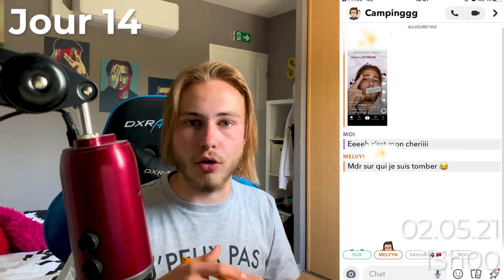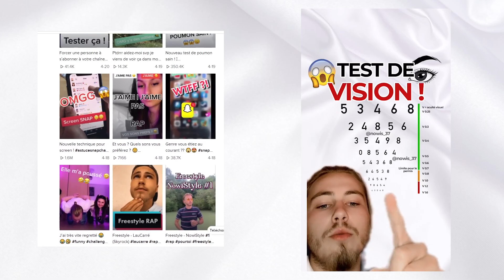1 MOIS POUR PERCER SUR TIKTOK !! 😬😃💰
Nouvelle vidéo où je me laisse 1 mois pour essayer de percer sur Tiktok, franchement j'aurai pas cru avec autant d'abonnés ! Dîtes moi ce que vous en pensez et allez faire un tour sur mon TikTok ^^

📌 SETUP 2018

⌨️ & 🖱 Clavier & Souris (Cooler Master)
🐍 Tapis de Souris (Razer)

🎧 Casque (Beats)
🎤 Micro (Bird UM1)
🕳 Bonnette (WoodBrass)
📏Bras Articulé (Neewer)
📸 Webcam (Logitech C920)

📺 Écran Principal (Samsung)
📺 Écran Secondaire (HP w2007v) ►

Composant Tour Ordinateur:

🖥️ Boitier (Cooler Master)
💽 Carte Mère (MSI)
💾 Carte Graphique (NVIDIA GeForce)
📀 Processeur (Intel Core I7)
💾 Disque Dur (Seagate)
👨‍💻 SSD (Intel)
🔋 Alimentation (Be Quiet !) ►
✈ Ventilo (Be Quiet !) ►
🖧 Carte Réseau (Gigabyte)

Simon, 2020 ©️